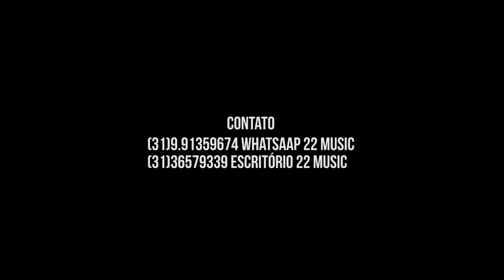Set Dj Vitin Do PC - Tropa Dos 22- Mcs da 22 music ( Clipe Oficial) P.DRÃO